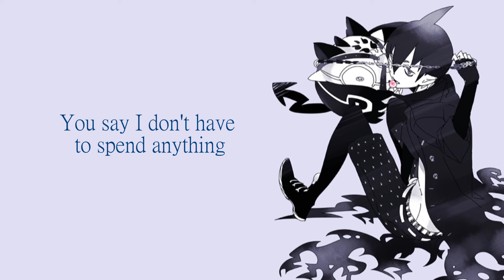VAST | Sunday, I'll Be Gone (Lyrics)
English:

Like aaalways, I love VAST's music. So here's a new lyrics video - Jon Crosby is so underrated, gosh. Or rather unknown, I'd say.

The picture doesn't belong to me!

Boer